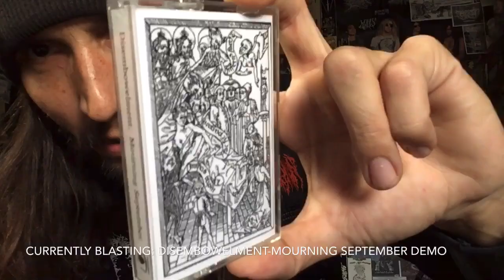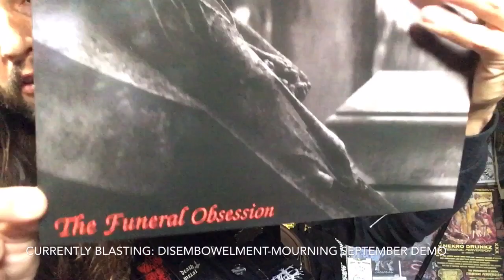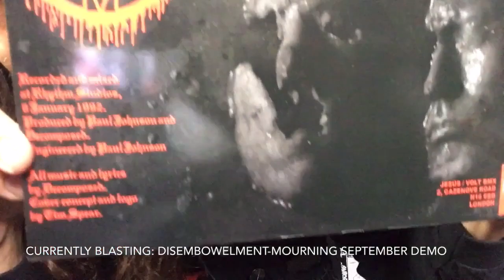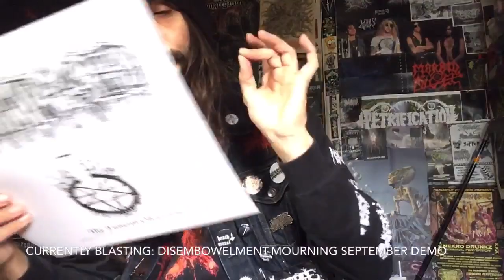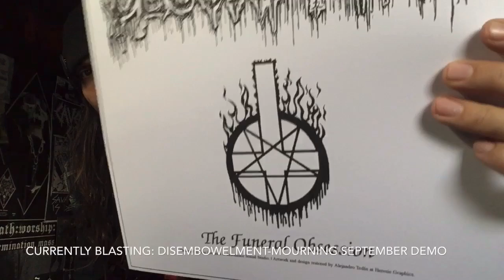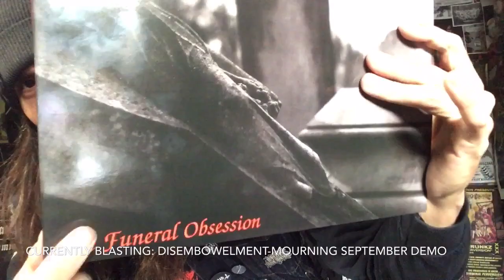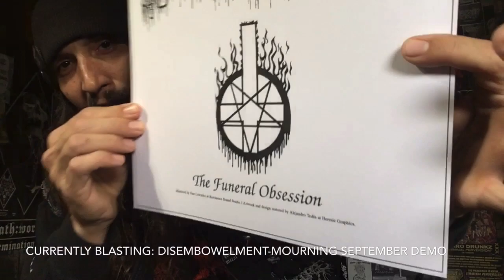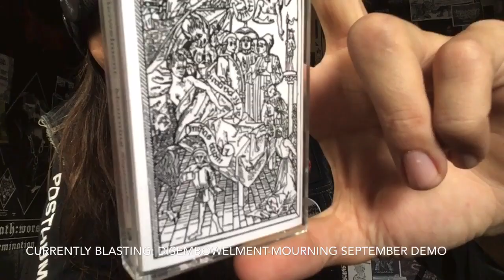Vital Vinyl Vlog: Decomposed-The Funeral Obsession EP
We are back proper!!! Back to business!
This 1992,UK Funeral/Death Doom Gem got a super sick  reissue from,”MSUO”.
If you like Death Metal with riffs that bring a tear to your eye,”Decomposed” and this two song beast that is,” The Funeral Obsession” Has you covered. Not only is the production amazing also the cosmetics are gorgeous! Essential Funeral/Death Doom Metal Here!